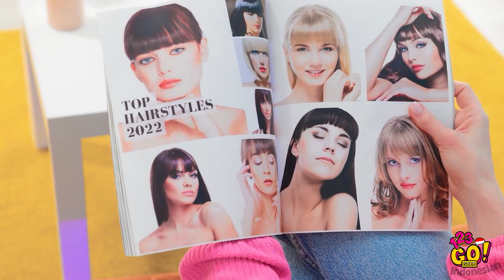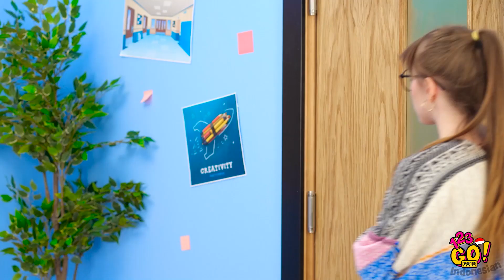KIAT KECANTIKAN, MAKE-UP DAN RAMBUT KEREN || DIY Kiat Kecantikan Cerdas bagi Cewek oleh 123 GO! GOLD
Ide-ide kecantikan brilian sekaligus simple yang akan membantumu tampil keren. Video ini akan menampilkan berbagai tips kecantikan, trik gaya rambut dan kiat seputar cewek lainnya.

Sampai jumpa!